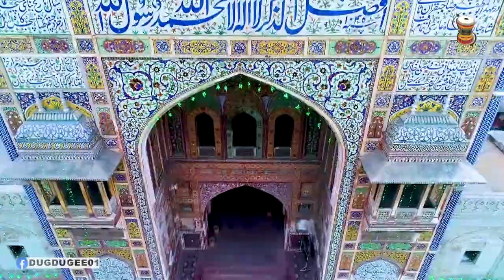Explore Wazir Khan Mosque & Dina Nath Well with Kirsten Seymour in Lahore | Dugdugee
“Dugdugee is a first of its kind digital venture, with unique content especially produced and packaged for the interest of the millennians, wrapped in humor and infotainment.”

Dugdugee is a designated and specialized digital platform of AAP MEDIA NETWORK with sister concerns such as AAP News, AAP Beeti and Indus news.

Dugdugee is committed to provide humor, information and entertainment with essence of reality and human element, something youth can well relate and digest as their daily digital doze.

Great News “Dugdugee with Aftaab Iqbal”
Watch best chunk of Khabarzar with Aftab Iqbal and his hilarious team in their latest episode,

Do you think you are a responsible citizen?

Programs